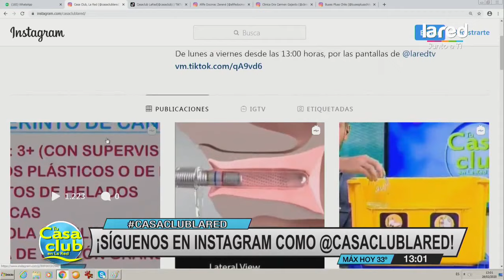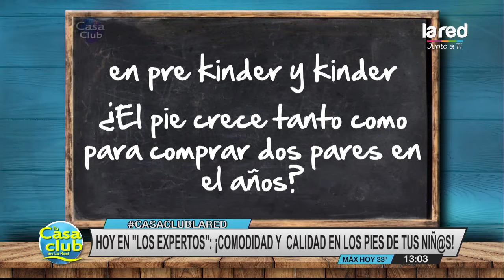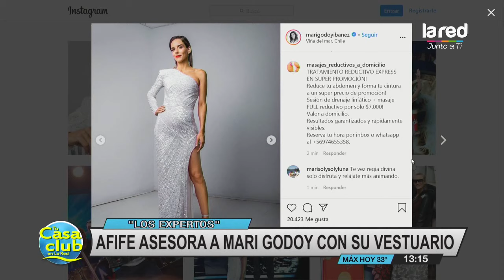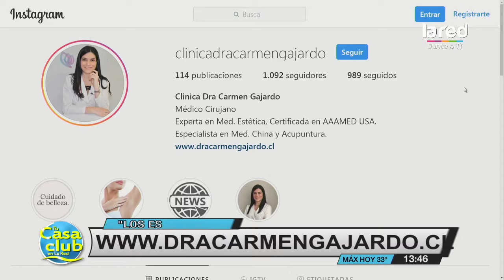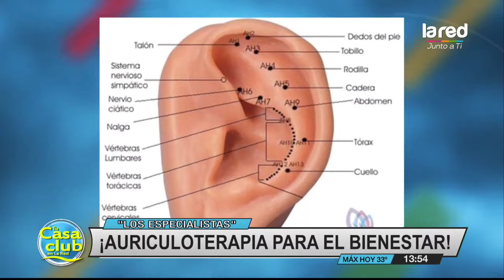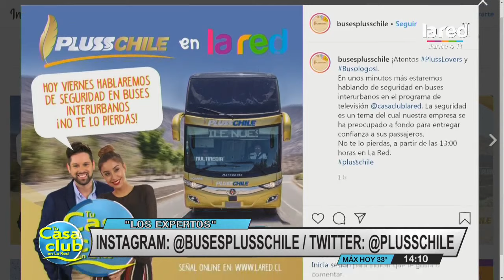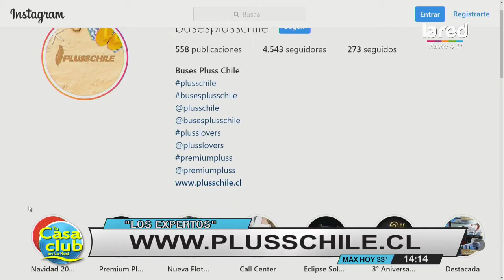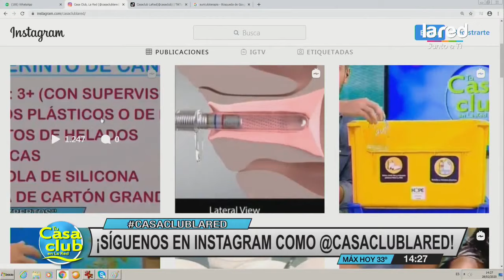Tu Casa Club Programa Completo Viernes 28 de Febrero 2020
Los expertos de Buses Lupss Chile nos mostraron qué debemos a la hora de viajar en un bus